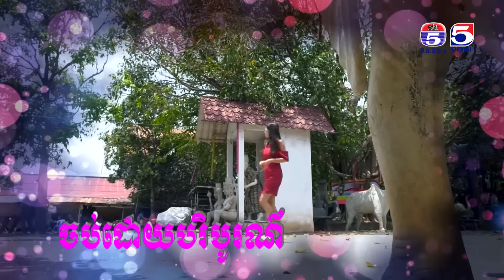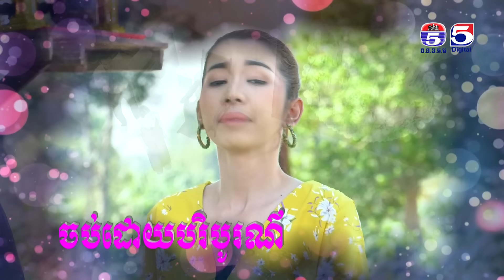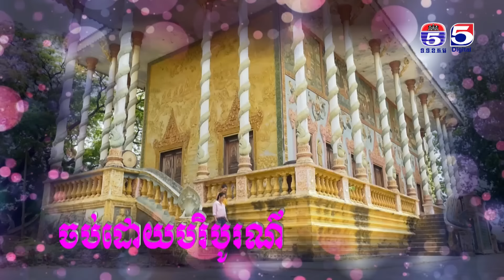រឿង រៃប្តូរទ្រនំ ភាគបញ្ចប់ ( Rey Bdor Tro Nom ) Episode #25​ End ,Part (4/4)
TV5 Cambodia
Follow us now